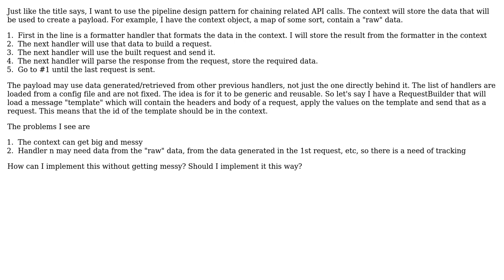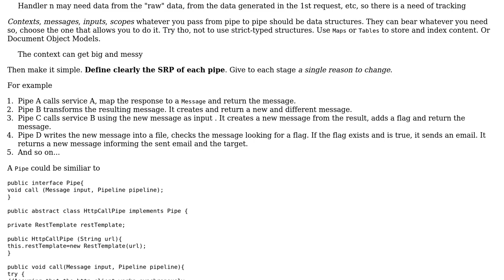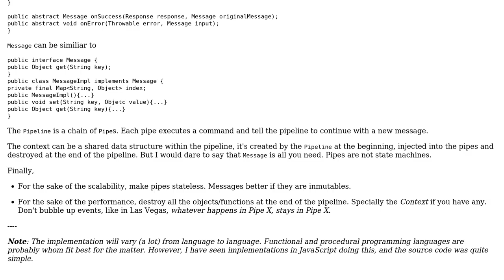Software Engineering: Pipeline design pattern with context for chaining REST API calls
With thanks & praise to God, and with thanks to the many people who have made this project possible! | Content (except music & images) licensed under CC BY-SA | Music | Images & others | With thanks to user user3203356 user Tomasz Maciejewski user Laiv and the Stack Exchange Network Trademarks are property of their respective owners. You are responsible for your own actions.